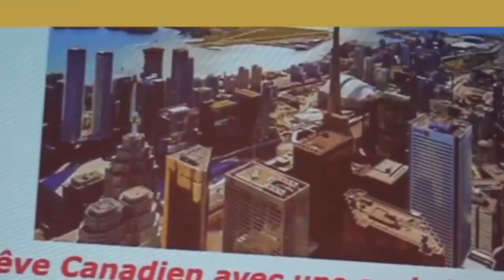Comment générer 1 million de profit au Québec, Canada avec l'Immobilier - Live avec Razmig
Dans cette nouvelle vidéo, je suis en live avec Razmig qui est coach au sein de mon équipe Global Invest. Sais-tu comment générer 1 million de profit au Québec avec l'immobilier ? Pour te l'expliquer nous allons te donner quelques clés basées sur nos expériences communes. En les utilisant à ton tour, il te sera possible de bâtir ton propre empire immobilier. Si tu aspires à ce rêve ambitieux et que tu es prêt(e) à passer à l'action, réponds-moi "empire" en commentaire ;-)

Avertissement